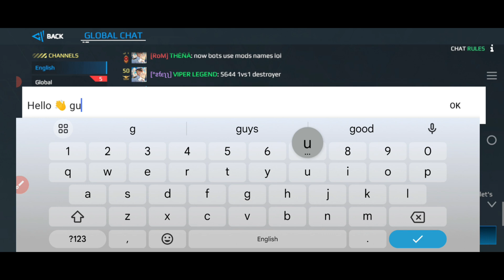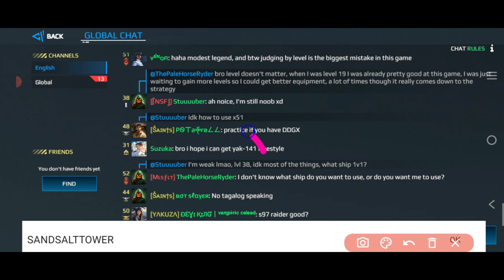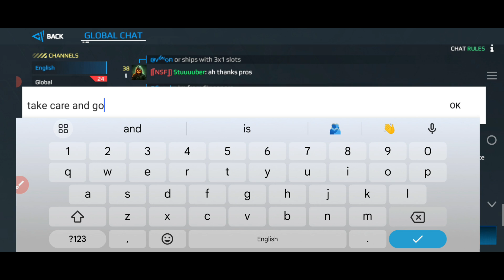⚠️ 22 JUNE 2024! 🌟 GRAB YOUR MODERN WARSHIPS PROMO CODES FOR AWESOME BONUSES 🌟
in this video I show you modern warships codes, modern warships codes new, modern warships codigos, modern warships promo codes, modern warships new codes watch video completely

✅modern warships
✅modern warships Ta
✅code modern warship 2024
✅code redeem modern warship

[About MODERN WARSHIPS]
Modern Warships is a sea battle game where you have to wage exciting battles at the helm of a warship

this video I show you modern warships codes, modern warships codes new, modern warships codigos, modern warships promo codes, modern warships new codes watch video completely